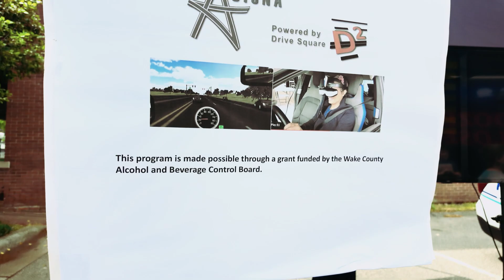Wendell Public Safety Day 2024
On Saturday, May 4th the Town of Wendell held it's Public Safety Day event for locals. This free community event had many games for kids, facepainting and educational booths for everyone.